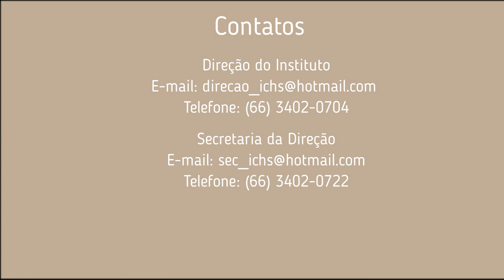Instituto de Ciências Humanas e Sociais (ICHS) - Campus Araguaia